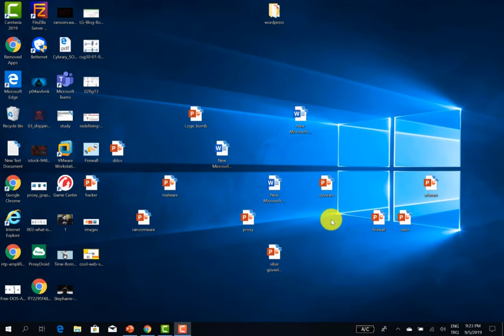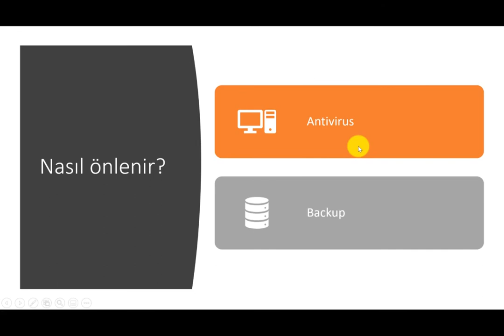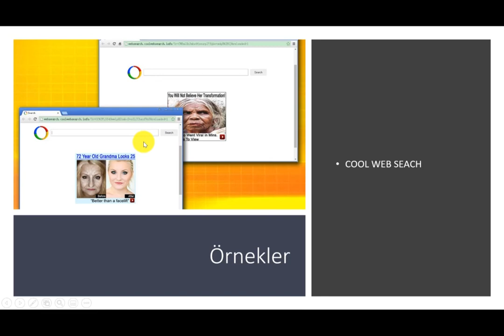Siber Güvenliğe İlk Adım - 2. Spyware Nedir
Merhaba arkadaşlar siber güvenlige ilk adım serisi olarak toplam "13" seriden oluşmaktadır.
bu videomuzdada sizlere siber güvenlige ilk adım olarak Spyware nedir? konu ile açılış,
yapıyoruz umarım keyif alarak öğrenirsiniz.

Tekno Analiz Kanalına Hoş Geldiniz.
Desteklerinizi Bekliyoruz.